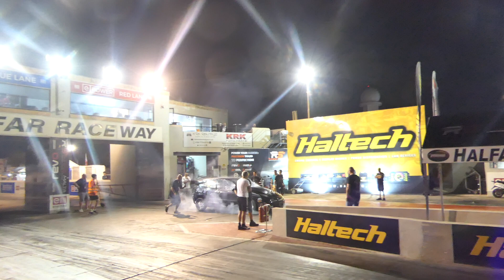July 2024 QTM Day 2 Run 108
05th July 2024

Day 2 "Rounds 2 to 5 of Qualifying" of the LCB Summer Shootout Quarter Mile Event, Round 3 of this year's championship